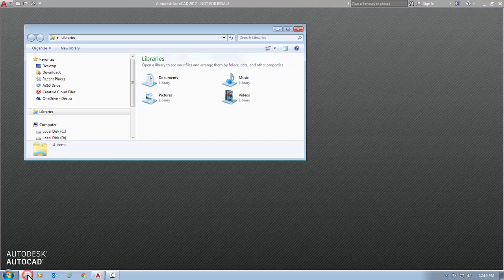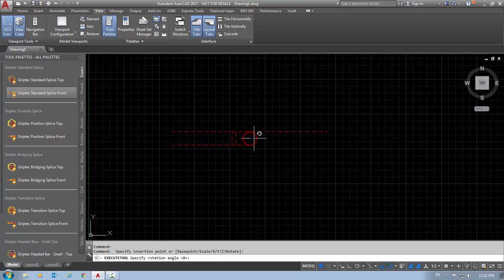Install Dextra AutoCAD palette tool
To be used together with our Dextra AutoCAD tool available .